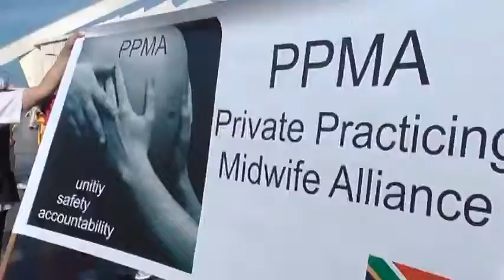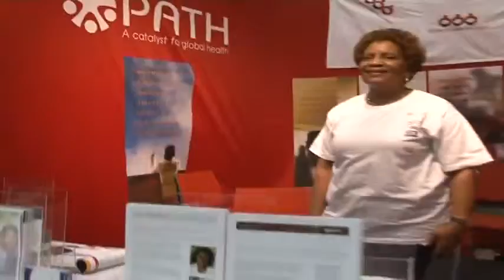ICM Congress Durban 2011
The 29th Triennial Congress of the International Confederation of Midwives was held in Durban, South Africa, from 19-23 June 2011